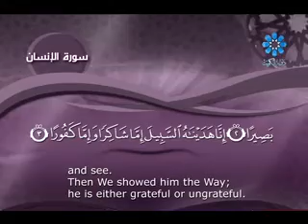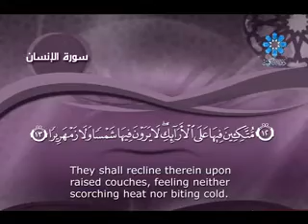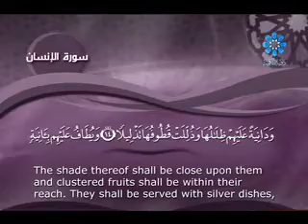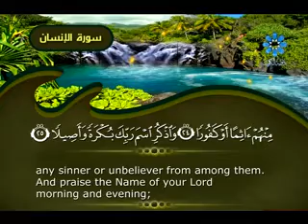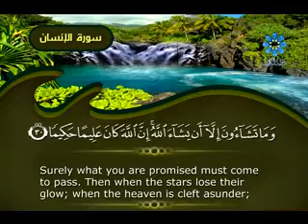سورة الانسان للشيخ ماهر المعيقلي